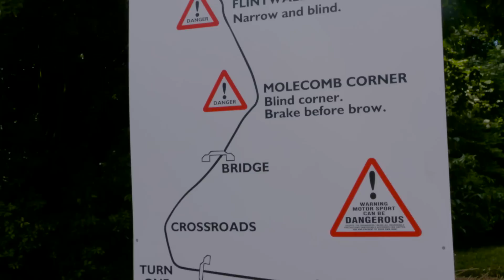Lexus RC F Goodwood competition | PistonHeadsTV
Ten PHers drove the Lexus RC F at the Moving Motor Show and one had an unforgettable high-speed run – here’s how they got on. For more from the world of motoring head over to PistonHeads TV